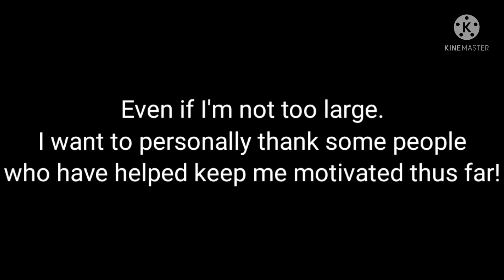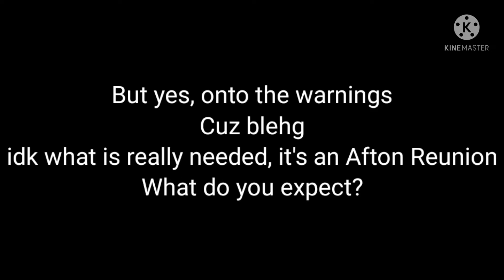Afton Family Reunion // Gacha Club // MY AU (Part 3)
Hey hey, sorry for how short this was. I just wanted to get this out a little faster and plus, I was running out of ideas to keep it going without fixing stuff too early. So I thought making a whole episode dedicated to the animatronic forms would be smart.

Then with the logic of CC and Cassidy sharing Goldie, next part is gonna get real juicy.
So that may take a bit longer but I'm sure you all will enjoy it when once it is done.
Again, thanks to those who have given me support and all the fecking views. Like, part one has over 1k views, geez.